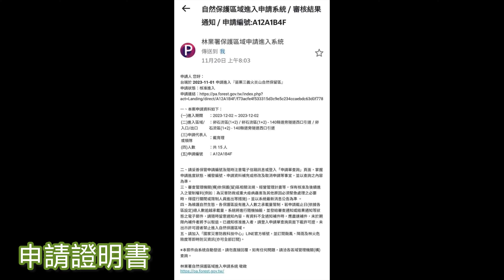火炎山大峽谷#台版的大峽谷秘境#火炎山自然保留區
Created by InShot火焰山大峽谷秘境